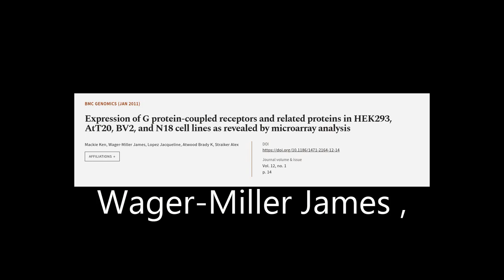Expression of G protein-coupled receptors and related proteins in HEK293, AtT20, BV2,... | RTCL.TV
### Keywords ###

### Article Attribution ###
Title: Expression of G protein-coupled receptors and related proteins in HEK293, AtT20, BV2, and N18 cell lines as revealed by microarray analysis
Authors: Mackie Ken, Wager-Miller James, Lopez Jacqueline, Atwood Brady K ,and Straiker Alex
Publisher: BMC
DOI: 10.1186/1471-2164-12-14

### Video Timestamps ###
0:00:00 - Summary
0:00:43 - Title
0:00:48 - Tail
0:00:53 - End